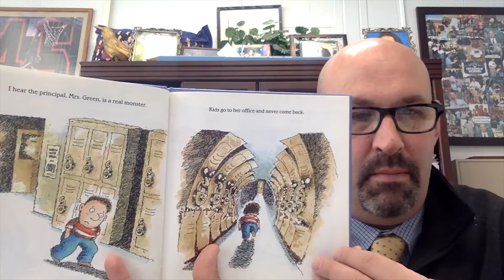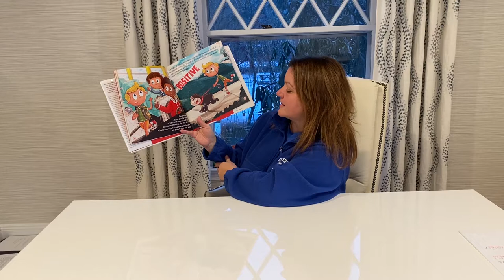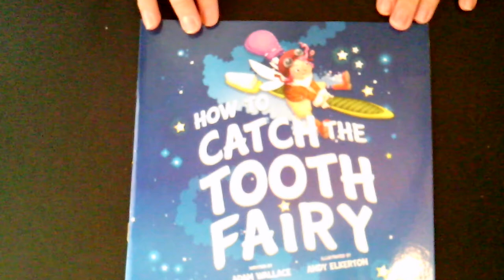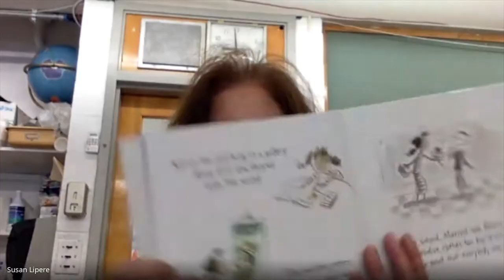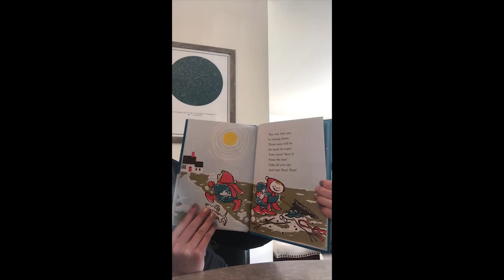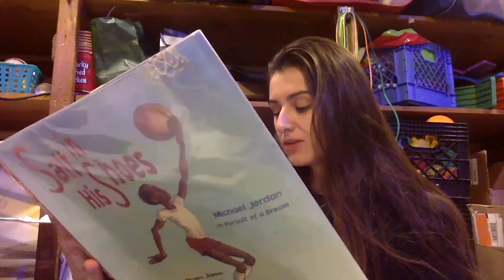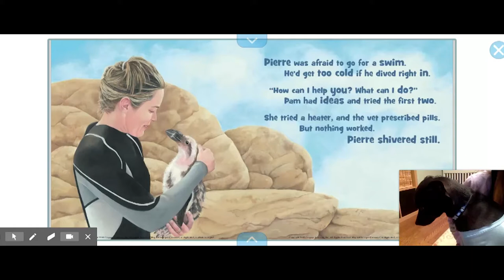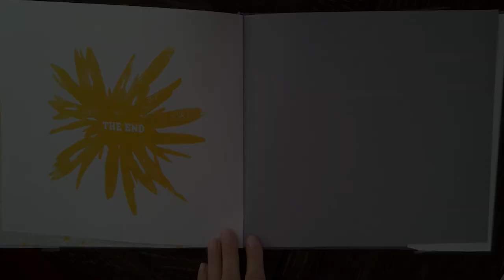Intervale Read with the Eagles: Week1